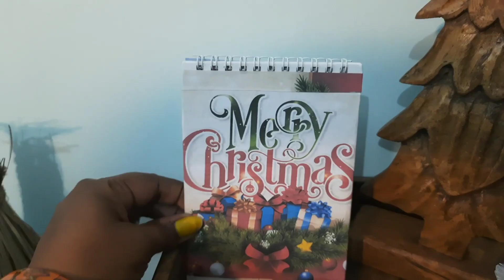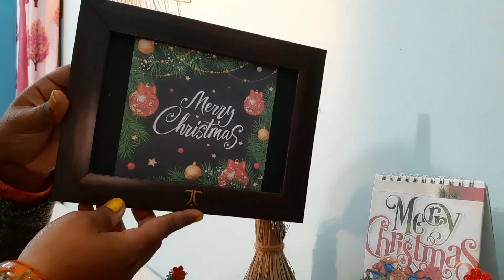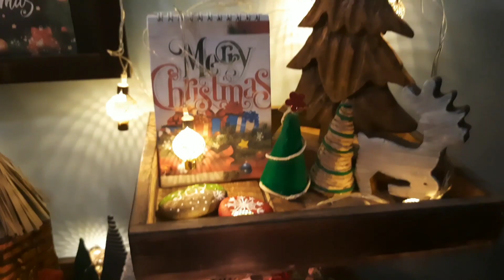Easy Christmas Decoration Idea 2022 | DIY Affordable Christmas Craft Idea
इस बार क्रिसमस त्यौहार की सजावट विचार के साथ छुट्टियों की भावना में शामिल हों। आपको बस कुछ तार, कुछ रोशनी और कुछ रचनात्मकता चाहिए। यह ट्यूटोरियल आपको दिखाएगा कि एक सुंदर डिस्प्ले बनाने के लिए इन सभी को एक साथ कैसे रखा जाए जो निश्चित रूप से आपके दोस्तों और परिवार को क्रिसमस की भावना से भर देगा।

Get into the holiday spirit with this easy and festive Christmas decoration idea. All you need is some string, a few lights, and some creativity. This tutorial will show you how to put it all together to create a beautiful display that is sure to get your friends and family into the Christmas spirit.

Hashtags Used -

Keywords Used -

Easy Christmas Decoration Idea 2022,DIY Affordable  Christmas Craft Idea,Christmas Craft Idea,Christmas tree,Christmas Decoration,Christmas Decorations,Incredible Room Transformation For Christmas,Christmas tree how to,Christmas tree ornaments,christmas tree shops

People Asked -

What is the Christmas color this year 2022?
What is the Christmas trend for 2022?
How to decorate for Christmas 2022?
How can I decorate my home for Christmas easy?

Shot on - Samsung M31